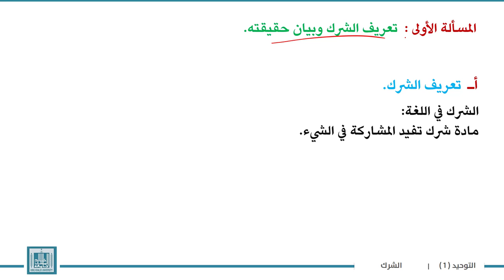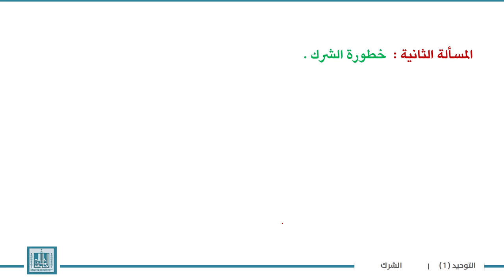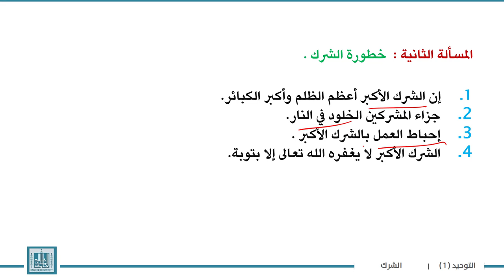توحيد | الوحدة 3-8 | أقسام الشرك - 1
الوحدة 3 : علاقات أنواع التوحيد ببعضها وأدلة إثباتهــــا
الدرس 8 :  أقسام الشرك - 1
1- أقسام الشرك باعتبار منافاته لأنواع التوحيد .
2- أقسام الشرك باعتبار كونه أكبرَ وأصغرَ وخفياً .
3- أهم الفروق بين الشرك الأكبر والشرك الأصغر.